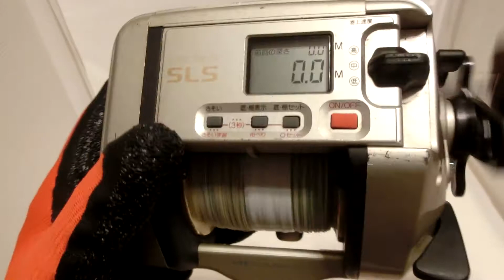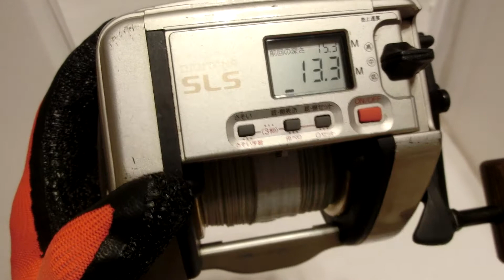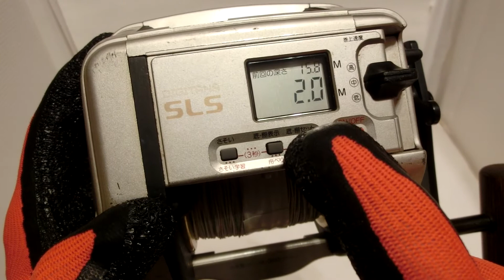Shimano Dendou maru TM4000 Electric Reel Auto Jigging Electric reel Very good